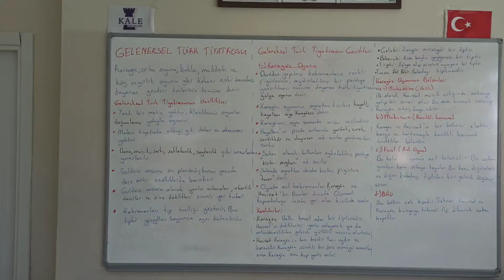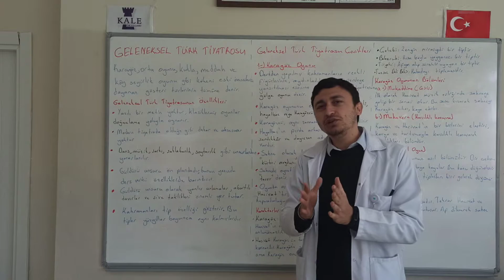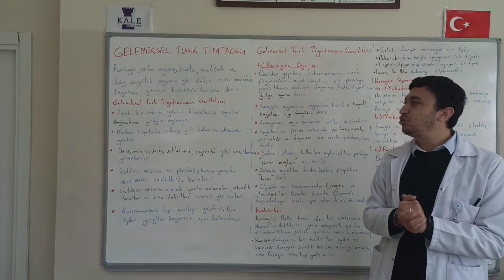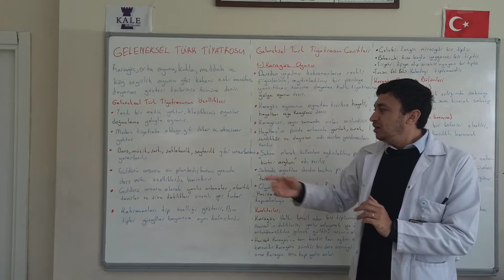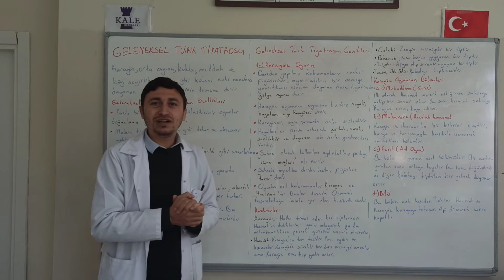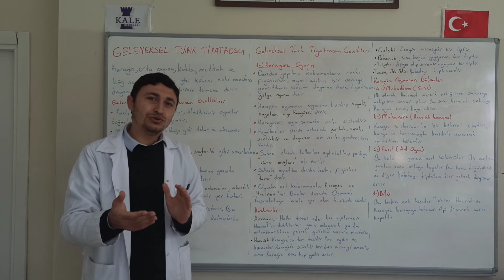12.SINIF EDEBİYAT, GELENEKSEL TÜRK TİYATROSU 1, 6 MAYIS 2020 ÇARŞAMBA